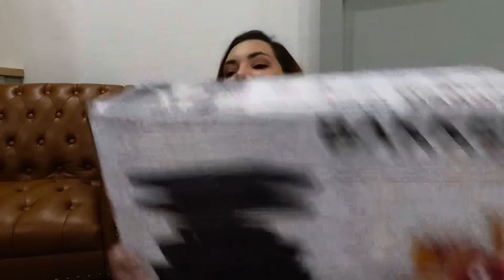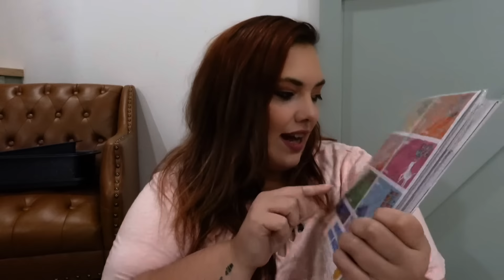HUGE KITCHENWARE HAUL FOR THE NEW KITCHEN! asking my husband tough questions + a heart to heart chat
Mobile home living | plus size q&a | kitchenware for the new mobile home makeover in the kitchen that’s currently going down!

***BAKKEN PANS TAGGED ARE THE SAME PANS, BUT NOT THE SAME SET***